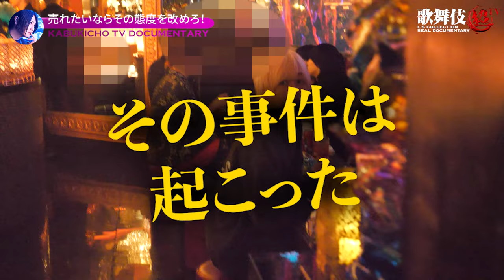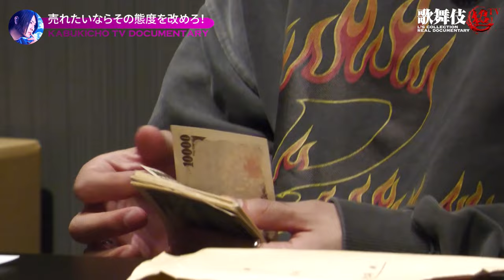【号泣】若手ホストが噛みつくも論破で涙…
オススメ

【大阪旅行】USJに軍神・ノア・爆撃竜馬が大興奮！絶叫系アトラクションでトラブルが….

サブチャンネル「【裏】歌舞伎超TV」では、本編に収まりきらないイベント映像やキャストの奮闘など、盛りだくさんの内容をお届けいたします。

■エルコレ総合求人 問い合わせ

当チャンネルの動画は、切り抜きや各種SNSへの転載はご遠慮いただいております。
何卒ご理解とご協力をお願いいたします。